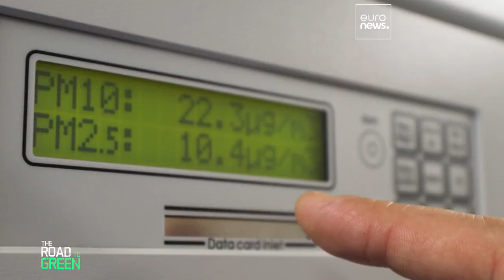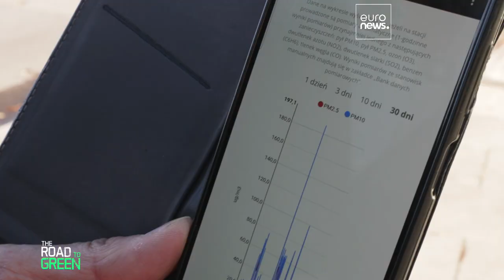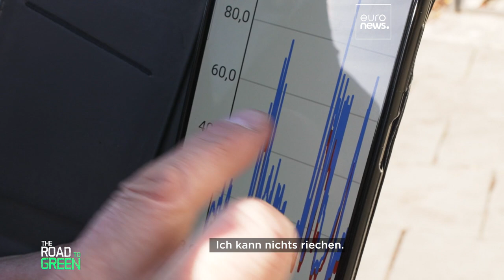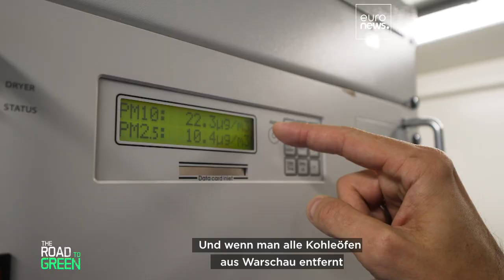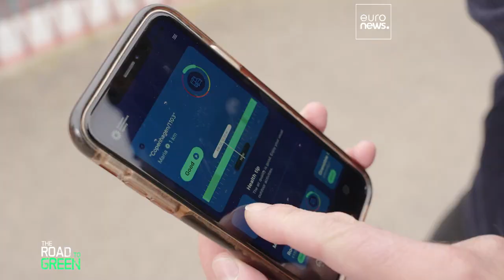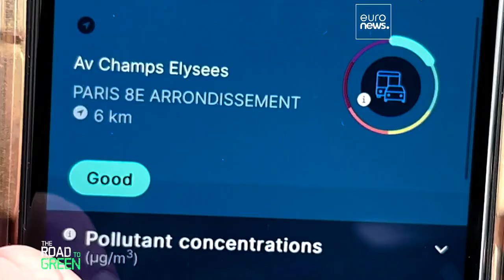Polen, Belgien und Dänemark machen Fortschritte im Kampf gegen die Luftverschmutzung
Luftqualität in Europa: Luftverschmutzung beeinträchtigt die Gesundheit der Menschen. Das Europäische Parlament kämpft für strengere Vorschriften zur Regulierung der Verschmutzung.

Mit Unterstützung von The European Commission - Euronews is responsible for the content of this programme